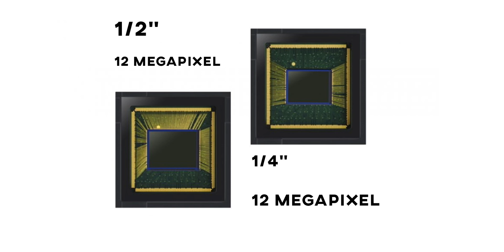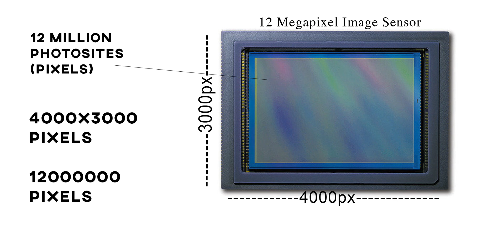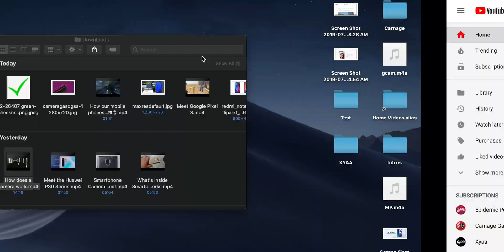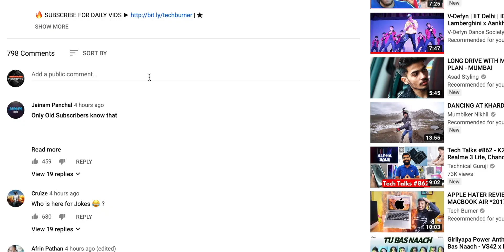Mobile Camera Quality Explained - The Megapixel War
More Megapixel In Cameras Does Not Mean Better Image Quality,
For a Good Looking Image, The Better Image Sensor Is Needed,
Megapixel Is just for the Resolution of the image,
a 12MP Camera Can Be Better Than 48MP Camera,
Larger the Image Sensor, Better The Image Quality.